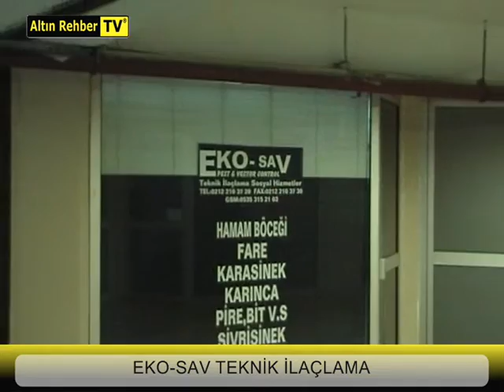EKO-SAV TEKNİK İLAÇLAMA SOSYAL HİZMETLERİ